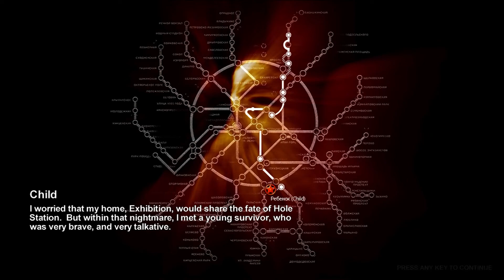Lets play Metro 2033 Part 23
Part 23! Slicing ugly little rat men back into their hole and meeting a friendly new young face.